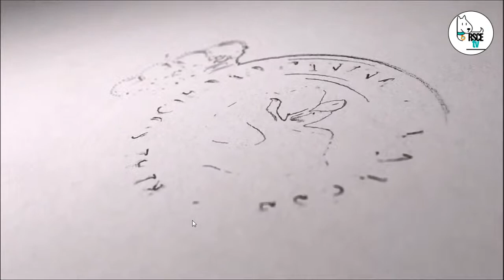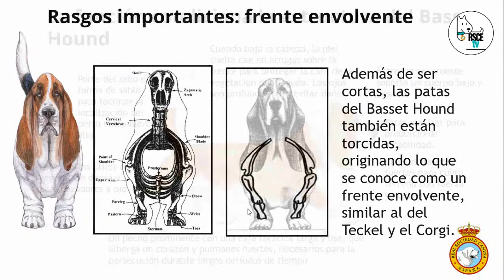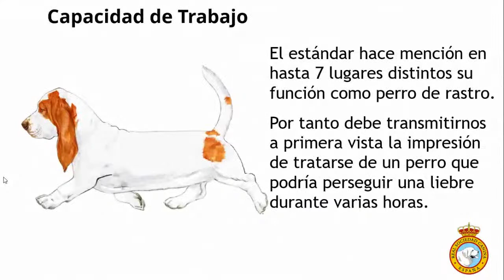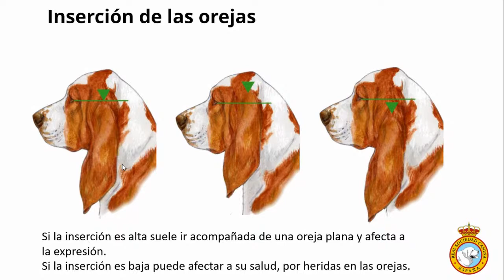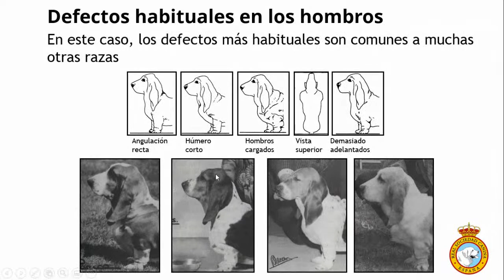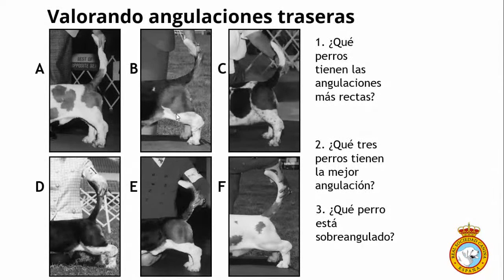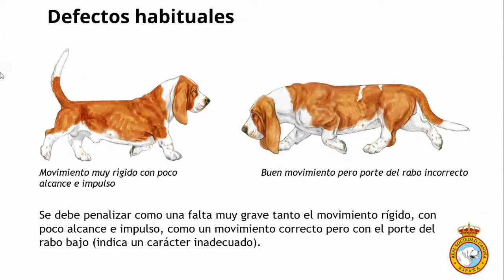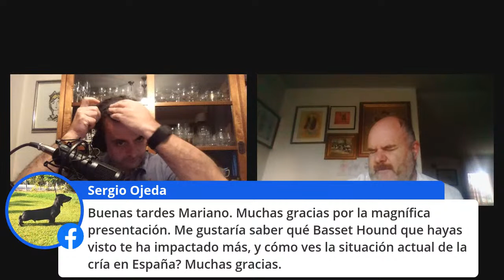El Basset Hound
Seminario sobre la raza Basset Hound a cargo de D. Mariano Galán, juez y criador (Morning Dew Sweepers)